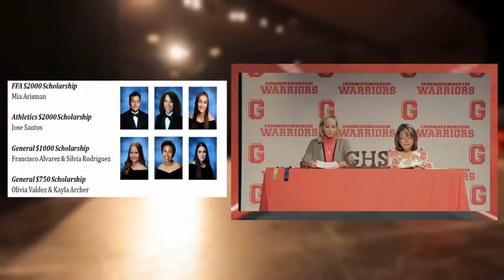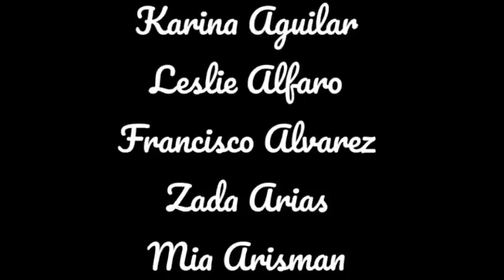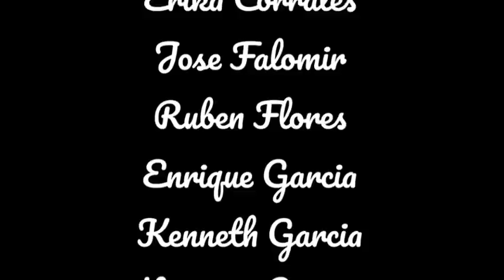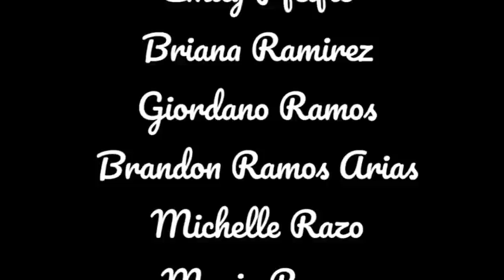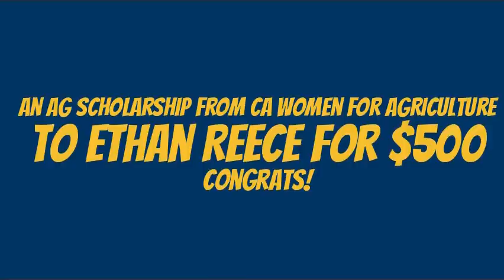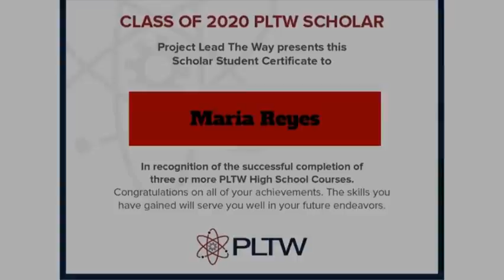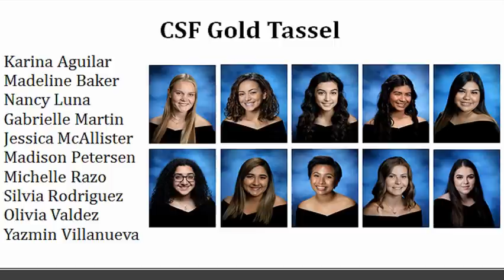Galt High School's Senior Awards 2020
Galt High School's Virtual Senior Awards Night 2020. Watch to hear who earned local scholarships, the Seal of Biliteracy, the Top Ten, and more!